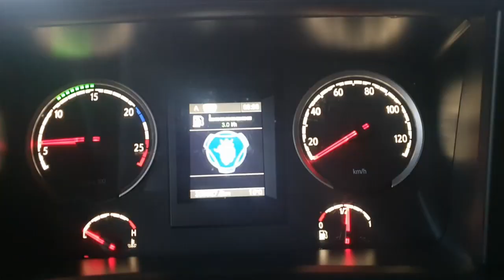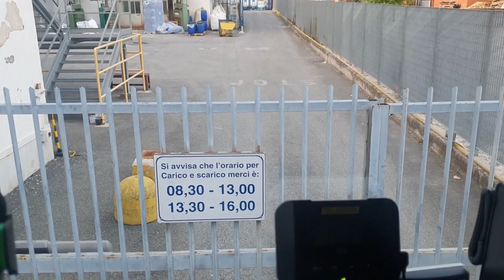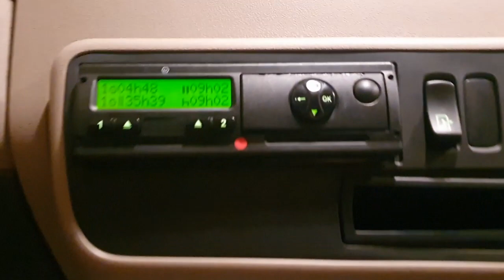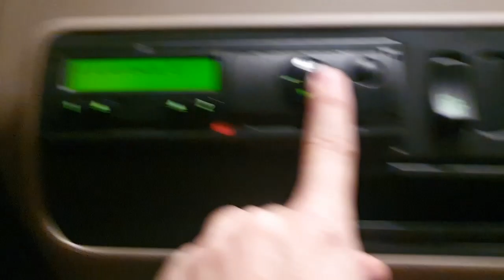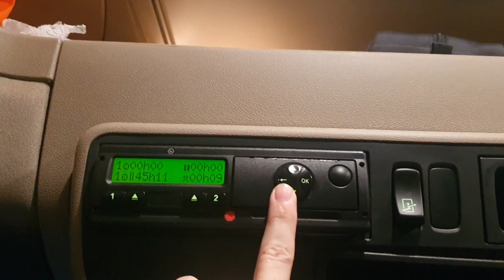TRASA Z ADAREM, wracamy z Włoch na Święta do domu!